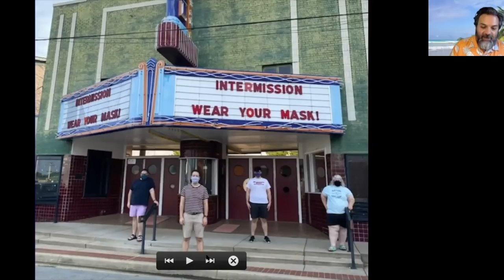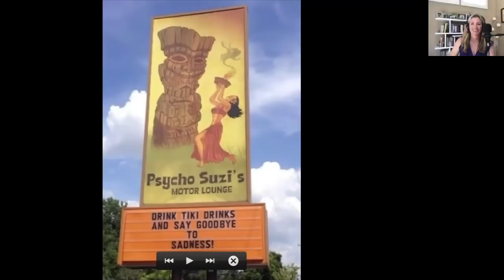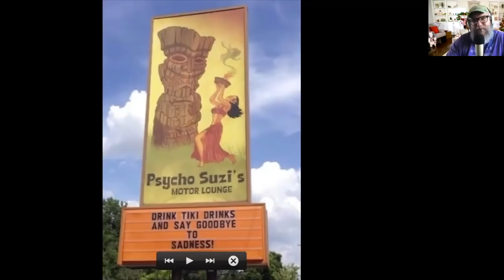News & Discussion - July 10, 2020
Christy Lemire (RogerEbert.com, @christylemire), Alonso Duralde (TheWrap, Linoleum Knife, Who Shot Ya?, @aduralde), and Matt Atchity (Moviefone.com, @matchity) discuss this week's news, including a river-based movie experience in Paris, Fall film festival partnerships, and a few new movie marquees.